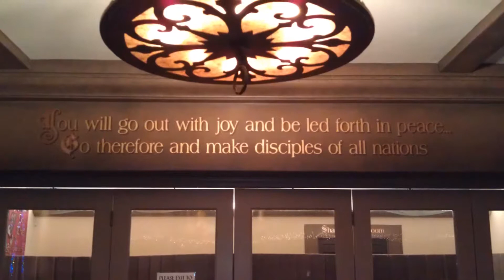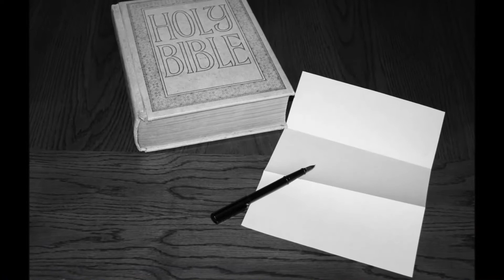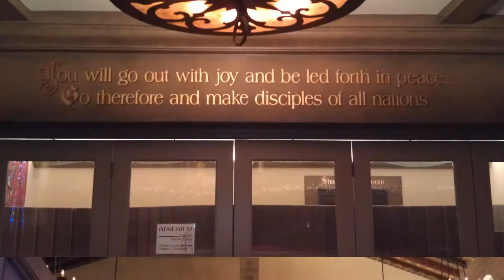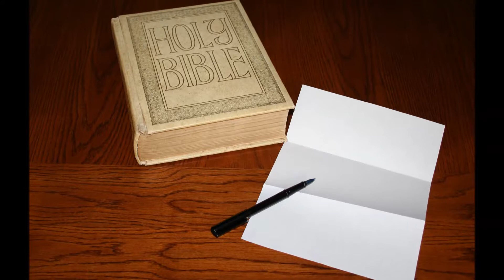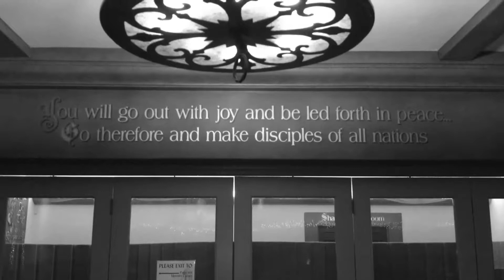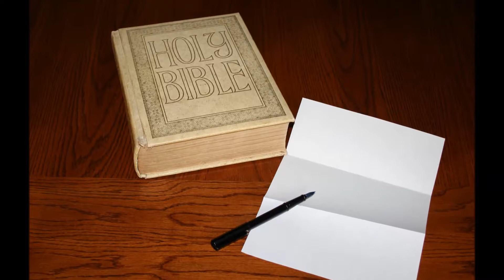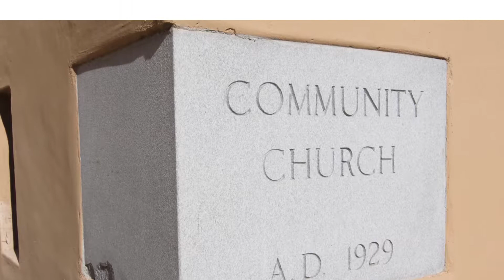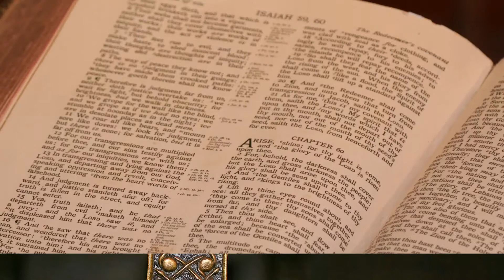The Scandal of Forgiveness 03 08 2015 Sermon with Mark Patterson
"The Scandal of Forgiveness" was originally given on 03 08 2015 by Pastor Mark Patterson and is the 4th installment of "the Freedom of Forgiveness" sermon series.